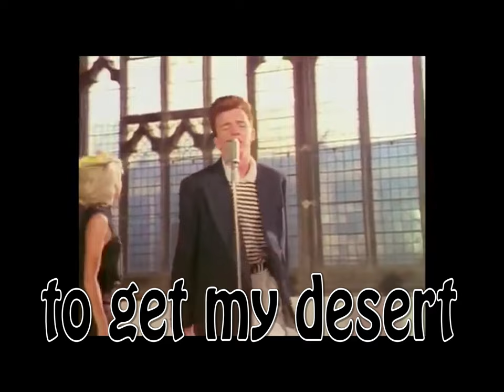Rick Astley Get His Dessert.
KABOOOM!!!

ghost, creepy, horror, sadako, kawako
rick astley give up,rick astley meme,rick astley baka mitai,rick astley 2020,rick astley got rick rolled,rick astley rick rolled,rick astley dame dame,rick astley never gonna give you up,rick astley but,rick astley eat breakfast,rick astley a meme,rick astley forgets his lyrics,meme,memes,rickastley memes,nevergonnagiveyouup memes,funnymemes,rick astley . rick roll memes memes memes,rick astley . rick roll memes memes memes memes,Never gonna give you up live